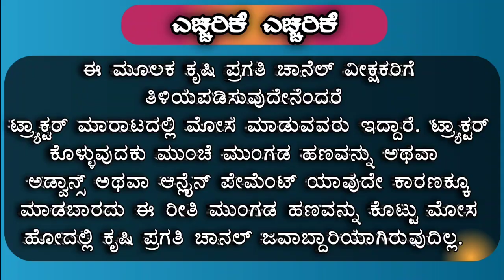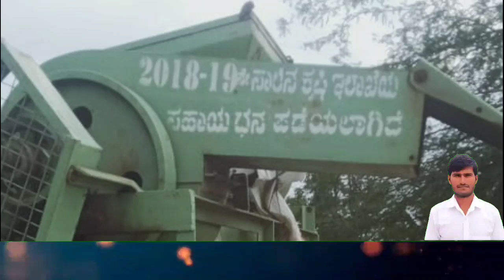ರಾಶಿ ಮಸ್ಸಿನ್ ಮಾರಾಟಕ್ಕಿದೆ | 8431508263 | Gonjal, Jola, Ragi, Saji Rashi machine For Sale in Karnataka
ರಾಶಿ ಮಸ್ಸಿನ್ ಮಾರಾಟಕ್ಕಿದೆ | Gonjal, Jola, Ragi, Saji Rashi machine For Sale in Karnataka